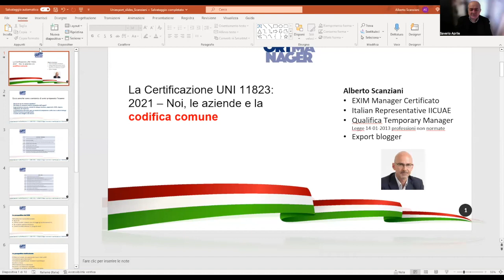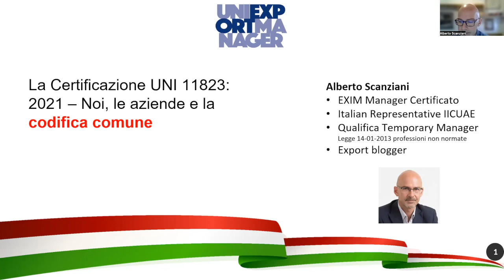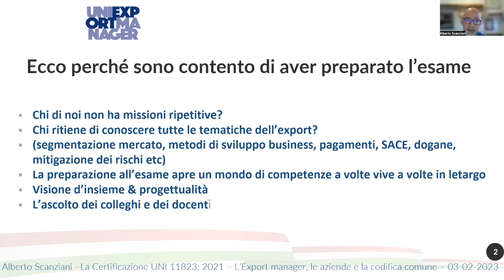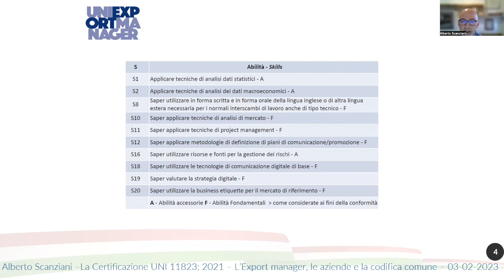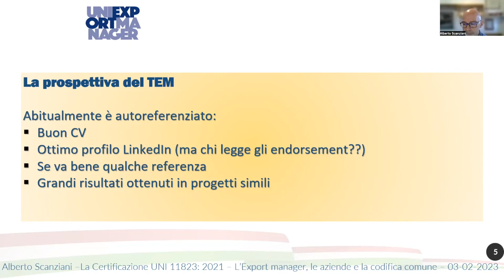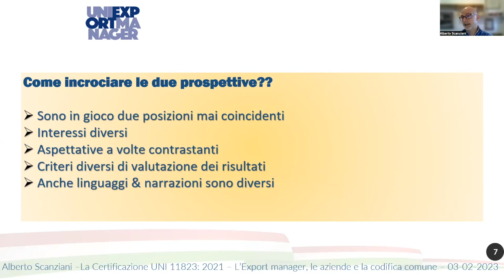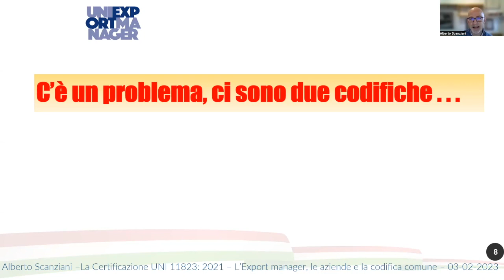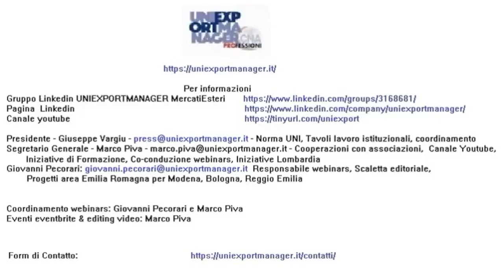Alberto Scanziani Export SI, ma con chi? Il valore di disporre di un EXIM Manager certificato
Il Digital Talk Uniexportmanager del 3 Febbraio affronterà il seguente tema: Export SI, ma con chi? Il valore di disporre di un EXIM Manager certificato.
Lo affronteremo da due diverse prospettive, con i nostri due relatori.
Questa la scaletta del Talk:
h. 16.00 Presentazioni delle attività e finalità degli incontri Uniexportmanager, a cura di Marco Piva, quale Segretario Generale Uniexportmanager.
h. 16: 10 Marco Piva: EXIM Manager certificato uni 11823:2021, Responsabile formazione Uniexportmanager, Formatore export, Titolare studio PMI Service. Focus intervento: Export SI, ma con chi? Il valore della certificazione EXIM per la scelta dei professionisti dell'export e dell'import.
h. 16: 25 Alberto Scanziani : Senior Temporary Export Manager Certificato EXIM UNI 11823: 2021 ▪ Sviluppo commerciale estero PMI industriali ▪ Consulente e formatore Export Marketing . Focus intervento: La Certificazione UNI 11823: 2021 – L'export Manager, le aziende e la codifica comune.
h. 16.40: Q&A, il dibattito con Domande e Risposte del pubblico ai relatori sul tema di giornata. Moderazione a cura di Giovanni Pecorari e Saverio Aprile Sondaggio e palinsesto di Giovanni Pecorari.
NB: E' possibile inviare le proprie domande al team Uniexportmanager per poter dare risposte coerenti con i temi più interessanti per i partecipanti al webinar. Potrete porre le domande sulla pagina Linkedin dell'associazione, nel gruppo Linkedin UNIEXPORTMANAGER MercatiEsteri o sulla email o . Oppure direttamente nella chat durante l'incontro.
PROFILO DEI PARTECIPANTI
Associati UNIEXPORTMANAGER, imprenditori di Piccole e Medie Imprese interessati all'export, CEO, Responsabili vendite, Reti di Imprese, Associazioni di categoria e associazioni di Imprenditori.
L'evento è organizzato dallo staff di coordinamento di Uniexportmanager: Marco Piva, Giovanni Pecorari e Giuseppe Vargiu.